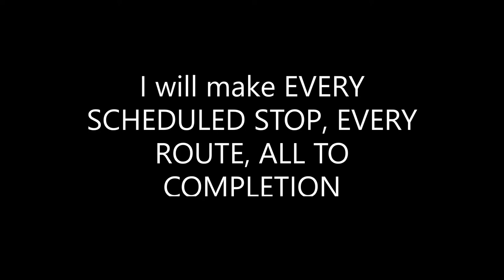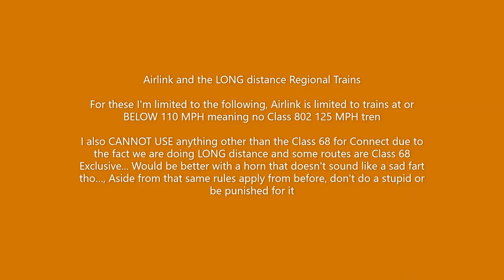Update Speedrun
Just a Speedrun PSA video on the whole experience soon.